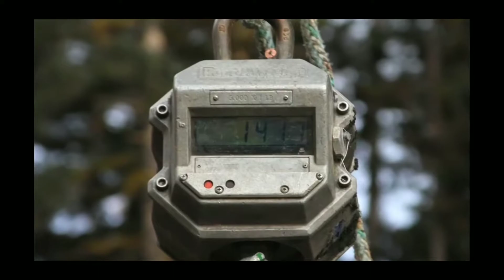Bolt Action Action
High powered rifle Action